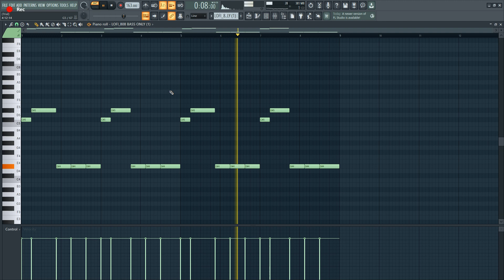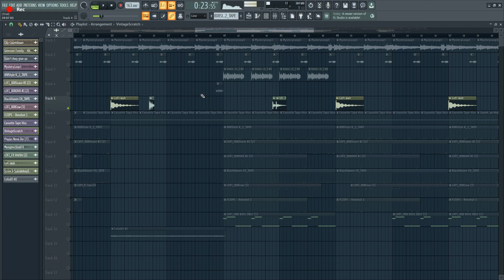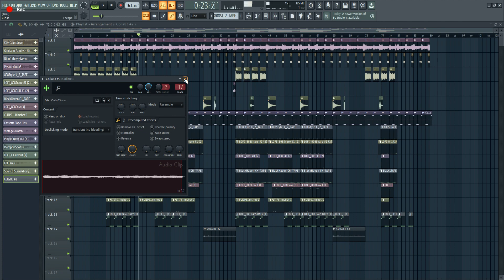$uicideboy$ - Didn't They Give You Percoset? remake